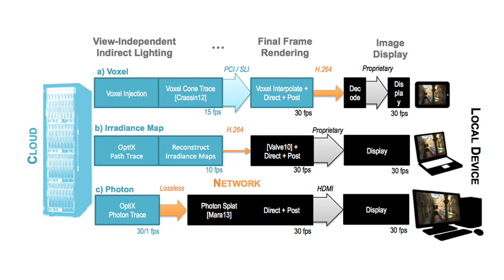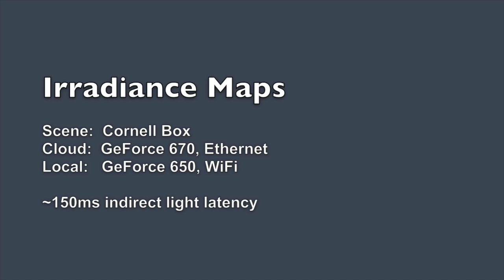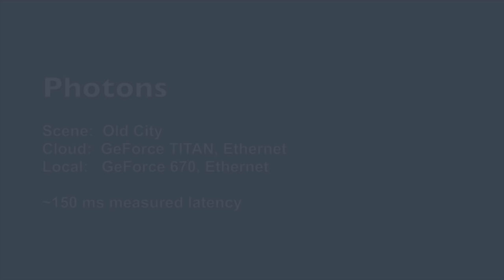CloudLight: A System for Amortizing Indirect Lighting in Real-Time Rendering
Video summary and results from the research paper:

Cyril Crassin, David Luebke, Michael Mara, Morgan McGuire, Brent Oster, Peter Shirley, Peter-Pike Sloan, and Chris Wyman, CloudLight: A system for amortizing indirect lighting in real-time rendering, Journal of Computer Graphics Techniques (JCGT), vol. 4, no. 3, 59–84,
2015